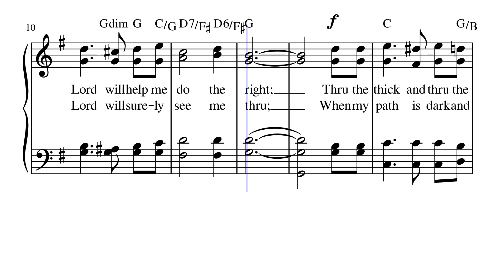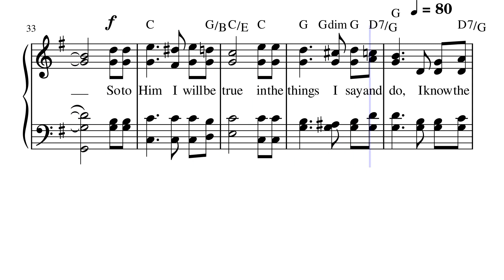The Lord Will Make a Way For Me by Arranged by Otis L. McCoy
This hymn, entitled, "The Lord Will Make a Way for Me"uses the same tune as the hymn "I Know That He Will Make A Way", but has different lyrics and was written by Vida Munden Nixon and arranged by Otis L. McCoy. it is published "Church Hymnal" (Page 398-399) and is available on Amazon..